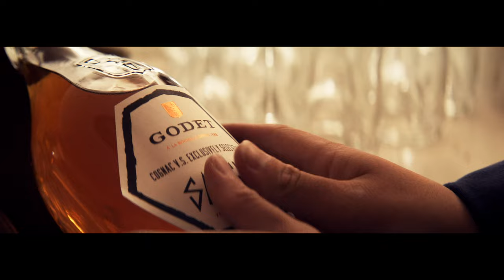Godet V.S. Cognac exclusively selected for SMACK1